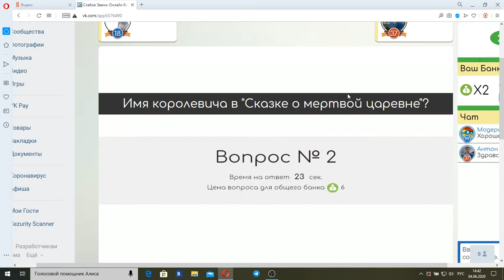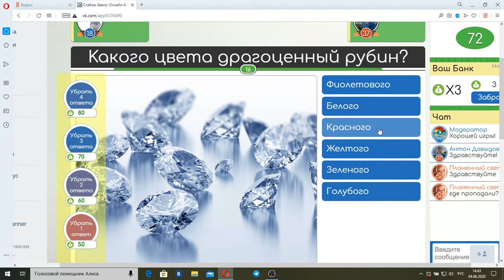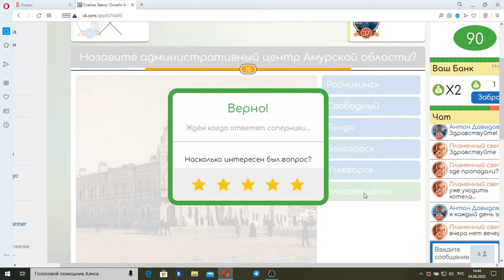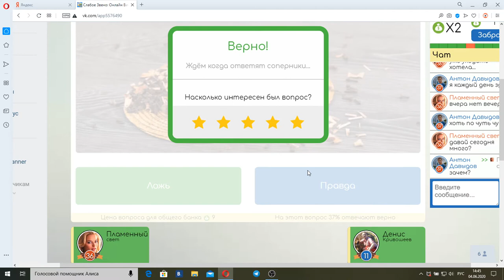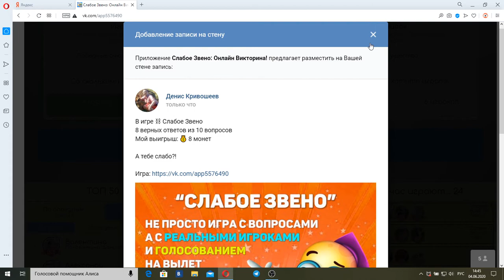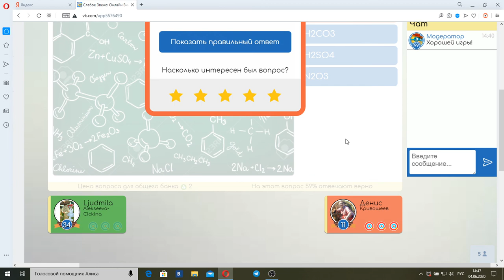Слабое звено.Онлайн версия игры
Онлайн версия игры-"Слабое звено" целью которой является удаление одного из игроков в конце каждого игрового раунда, что производится голосованием всех игроков.